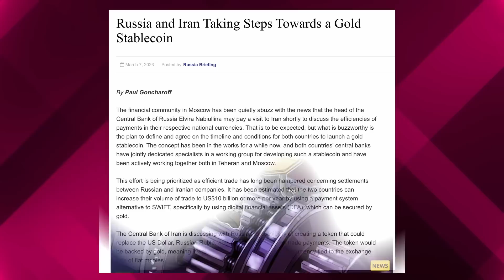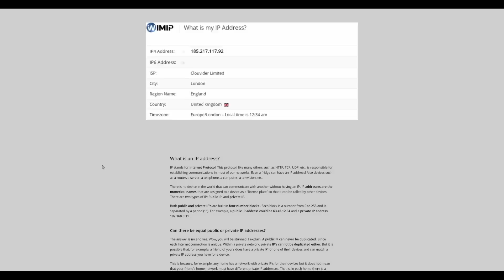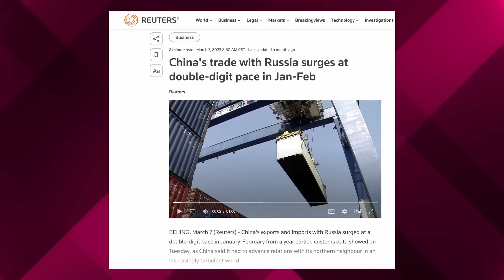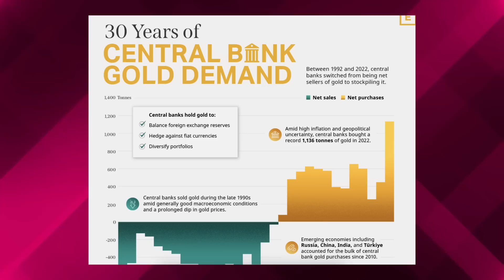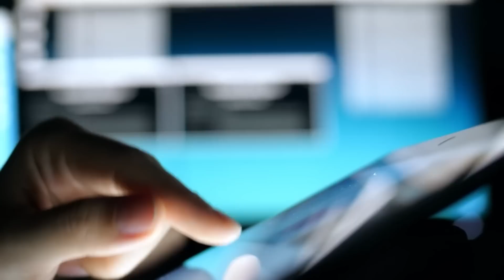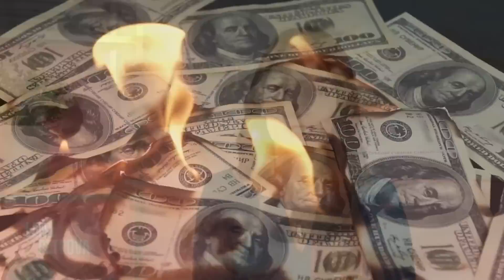🚨 RUSSIA And IRAN To Launch A GOLD Backed Stablecoin | Foreign Countries Seek To De-Dollarize